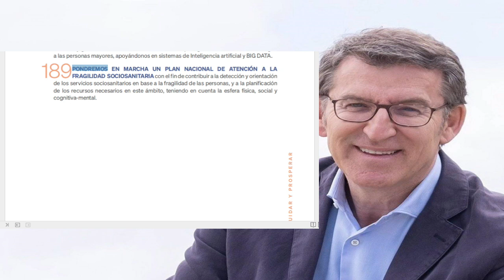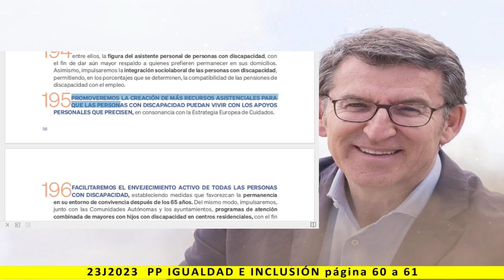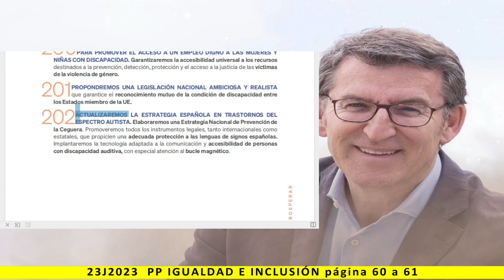CUIDAR Y PROSPERAR - IGUALDAD E INCLUSIÓN - Lectura del programa de PP 2023 - pag. 60 a 61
Más información:
Página web: Spainbelike.com